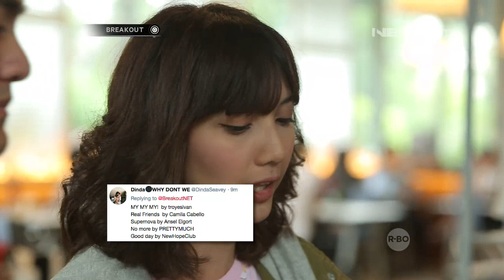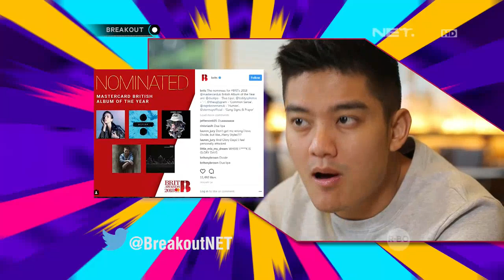Request February Playlist